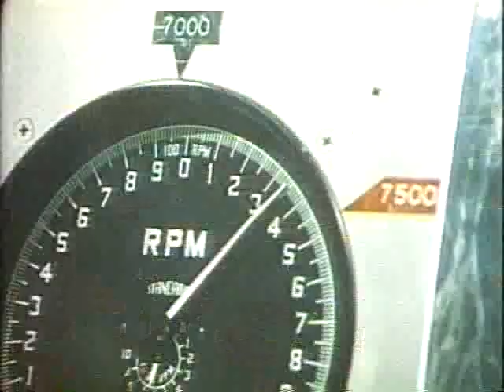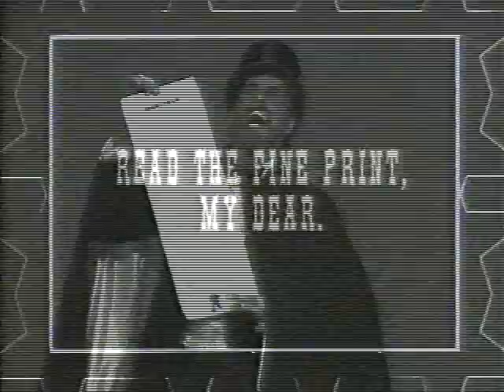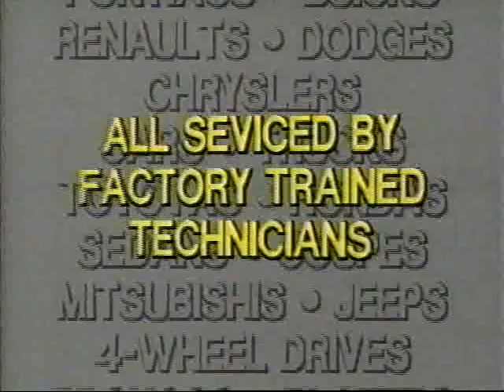KICU Commercial Block - 1988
Hollywood Classic Movie open and collection of promos and commercials from Channel 36's broadcast of "The Day the Earth Stood Still" at 8pm on Saturday, 2/13/88.